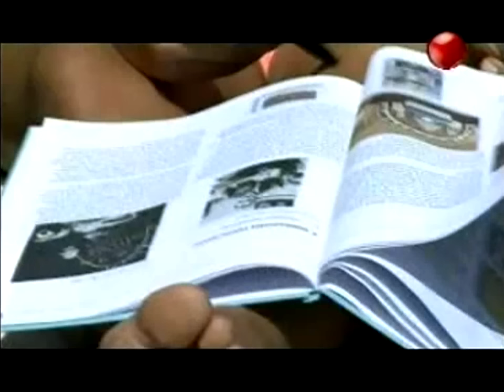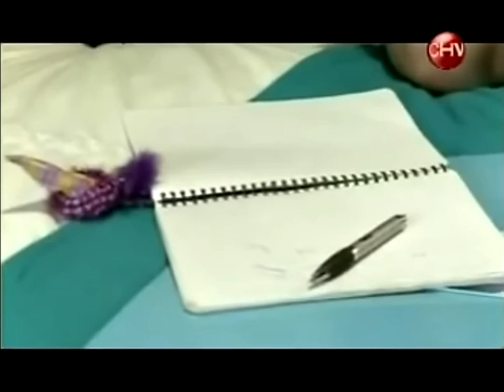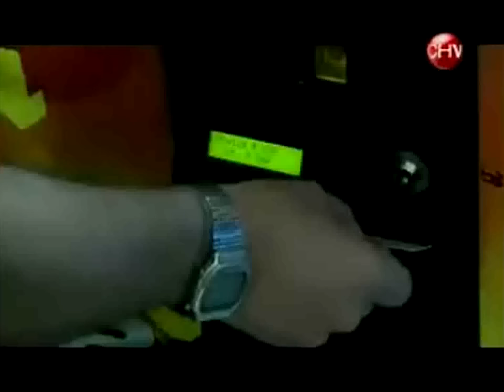La bella y el Geek Capitulo 5!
Chicos capitulo 5 del reality mas ñoño de la vida!